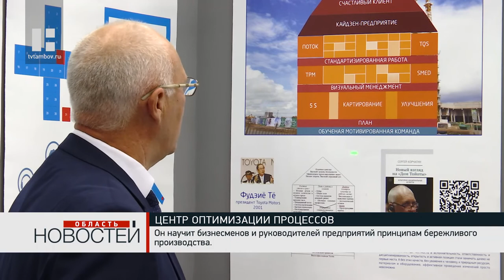В ТГУ имени Державина открыли Центр развития производственных систем Hub#LeanNext-Tамбов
Сегодня в ТГУ имени Державина открыли Центр развития производственных систем - Hub LeanNext-Tамбов. В нём предпринимателей, молодых специалистов и руководителей организаций обещают обучить азам бережливого производства.